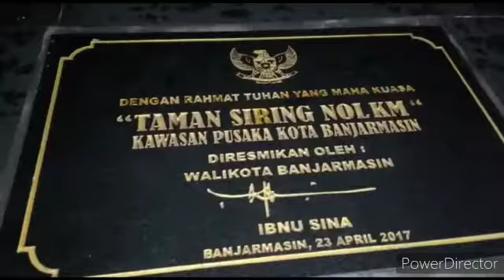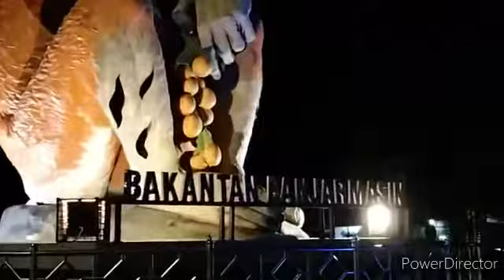Review Wisata Siring Banjarmasin